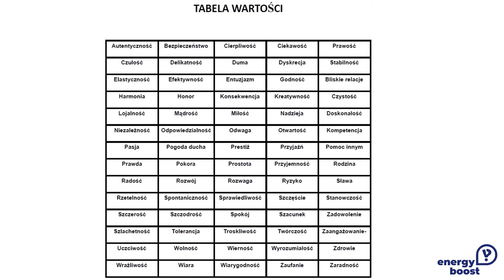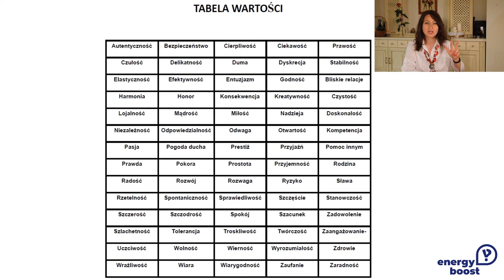#26 Twoje wartości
Dla jednych miłość, szczęście tradycja, dla drugich niezależność, wolność i rozwój. A co dla Ciebie jest najważniejsze? Jeśli poznasz swoje wartości będziesz miał możliwość robienia w życiu tego co da Ci radość, szczęście i ogromną satysfakcję.